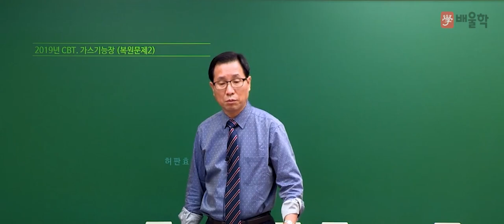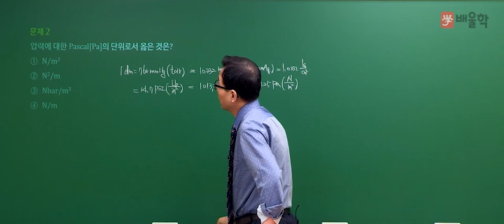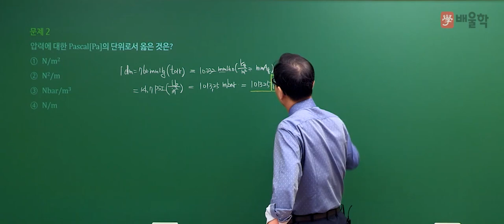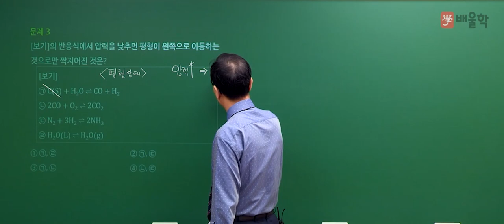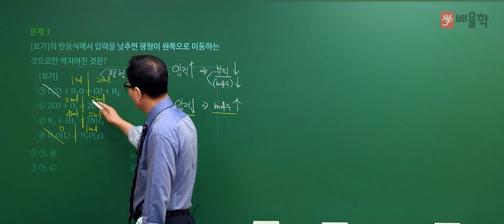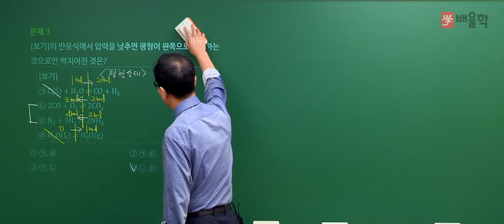[가스기능장 필기] 2019년 65회 필기 기출 풀이 1 - 허판효 교수님